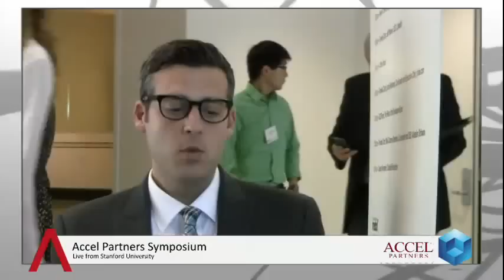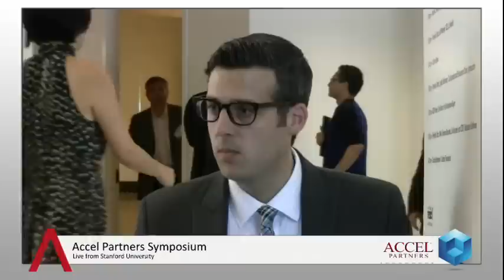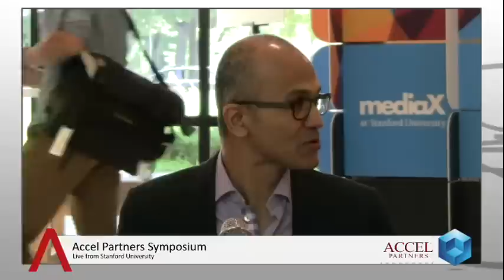Satya Nadella at the Accel Partners Symposium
Microsoft today announced Satya Nadella as the new CEO of Microsoft. We had reported on Friday last week that Sundar Pichai from Google was another top consideration thanks to his firsthand knowledge of the increasingly influential consumer web, but it was Nadella that won out in the end.. Nadella is known for his experience in the enterprise, helping to rework much of Microsoft's infrastructure for long-reaching products including Bing and Xbox. But is Nadella too safe of a choice for Microsoft? Would an outsider like Pichai have been better suited to lead Microsoft into the new consumer web?

Microsoft, like its peers and rivals in the industry, is betting big on the modern data center, but with Nadella at the helm, is the Redmond company landing on the wrong side of the cloud? Is this too much of an analog play and not enough of a shake-up play?

In conjunction with the announcement, Microsoft founder Bill Gates will step down from his position as Chairman of the Board and be replaced by our own SiliconANGLE theCUBE alum John Thompson. Gates is allocating a third of his time to mentor Nadella. The duo has much to discuss, reshaping Microsoft for the data center of the future. Cloud services remains at the center of an industry-wide revolution, and Nadella's already shared his thoughts on the subject.

Just this past summer we had Nadella on theCUBE at the Accel Partners Symposium, live from Stanford University. Nadella discussed with theCUBE host Jeff Kelly the notion of the modern enterprise: a re-imagination of what infrastructure means and what applications mean inside of the enterprise. According to the new chief, there is a tectonic shift happening in the enterprise, and Microsoft is a part of that shift. From a business perspective, a key to infrastructure is being in touch with the applications.

"We're building a new operating system for the modern enterprise to be able to deploy these modern applications. That is how I conceptualize it," Nadella stated.
ous integration.

The four mega trends constitute the future of a modern enterprise infrastructure. But that can make for an awfully complex public, private and/or service provider cloud. So how does Microsoft and Nedella approach that problem of complexity?

Nadella says to start with the design point -- public, private and service provider cloud. He believes it's the true fruition of distributed computing.

"So these four things, identity, management, virtualization and application platform I think is the co-investment you've got to make to help enterprises truly adopt the cloud while its complex but you have to tame the complexity," Nadella explained.

So what does that mean for Microsoft? Is Nadella the man to lead them into the consumer web and the Internet of Things? It feels like a bit of a safe bet for Microsoft. How can that be for a Fortune 50 company who just reported a killer? As our Editor-in-Chief John Furrier reported last Friday in his Breaking Analysis segment, it's about getting the data right.

Buried in the news of Nadella being named CEO is the news we mentioned above that John Thompson will be the new Chairman of the Board. Interesting tidbit, when on theCUBE in 2011 Furrier asked Thompson about the "middle fat part" developing within the market as it relates to real-time data. Given this consumer-driven market powered by the Internet of Things, Thompson hints at his own vision for Microsoft, one that rings true nearly three years later as he works closely with Nadella on Microsoft's board:

"Our focus is on the global 2000. They have one thing in common, performance and uptime sensitive. We think this market is about a $1.7-$1.8 billion market. We have literally barely scrapped the surface on that. This is a phenomenon that we think will only catch more wind in its sails," said Thompson.